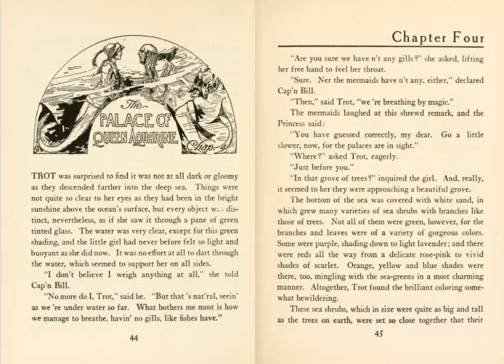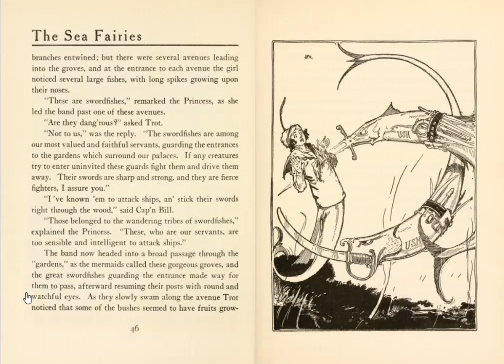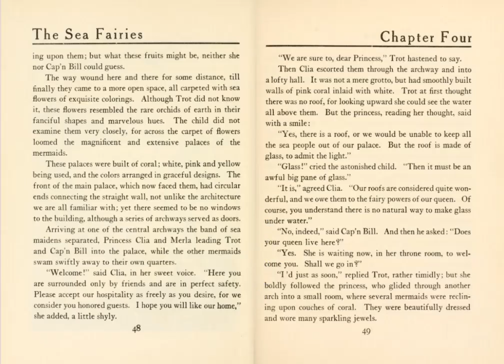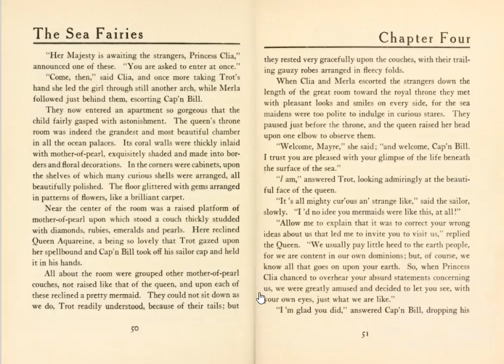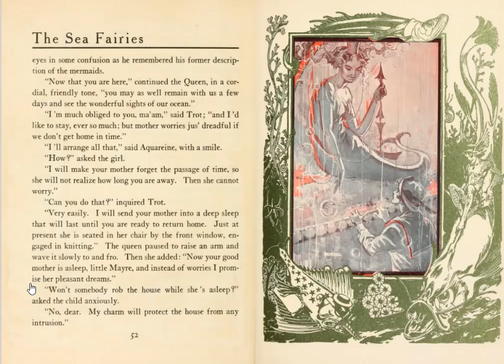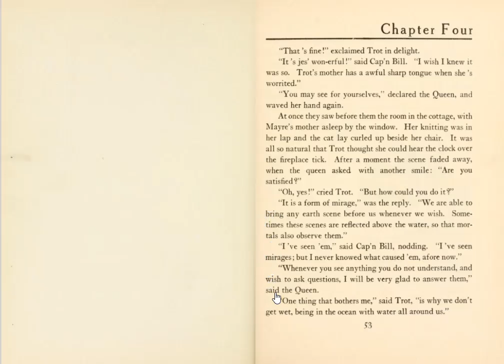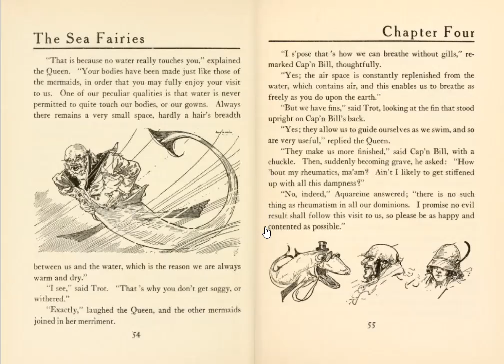The Sea Fairies - Chapter Four